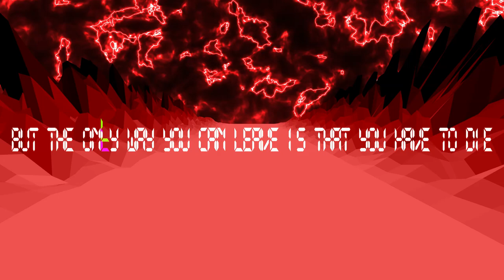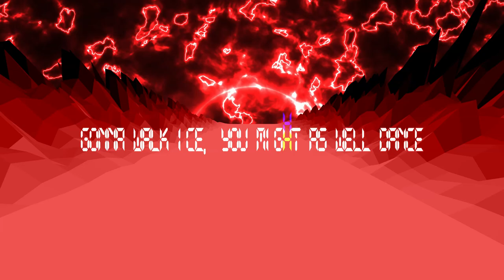BLAZEN - THEM OR US (OFFICIAL LYRIC VIDEO)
Lyric Video for Them or Us
Produced by Pendo46 and Lexnour
Performed by Blazen
Mixed by Blazen
Written by Blazen
Lyric Video Created by Blazen

(Verse 1)
I'm filthier than Dahmer feasting on flesh
Yet oddly charismatic like David Koresh
Mofucka I aint kidding im a real psycho
Diagnosed and everything, I speak pyro
Kept the coals cool but they fanned the flame
So fuck it all man we're taking over the game
With a couple dogs and quickdraw sharp shooters
Bull mastiffs plus LCR rugers
I might not look like that type of guy
I also got old carpets, shovels and lye
You can beg for your life, swear, scream and cry
But the only way you can leave is that you have to die
Inside my head's a bad place
You wouldn't raise your kids here..
Broken windows, missing cases
Living here's your worst fear..

(Chorus)
Better make way or deal with us
We're here to stay come catch a buzz
We're the best there is, the best there was
Cuz the way that i see it is them or us
Them or us
The way that i see it is them or us
Them or us

(Verse 2)
Cant stop wont stop til i drop exhausted
Im grimier than flint michigan faucets
Come bear to witness the fresh wave of bosses
Haters getting anxious cuz they're taking losses
Beats getting bodied, ego's getting humbled
Blazen make the plays when opponents fumble
Watch how quickly bravado crumbles
When i pull the shotty out if machetes wanna rumble
And I put that on the dearly departed
Bro i will finish whatever they started
Committed to the cause i do it Wholehearted
Like stomping out your boy until he's half-retarded
Gonna walk on ice you might as well dance
Always give it my all and leave em no chance
Yeah, making food for my plants
Always digging graves for these fools in advance